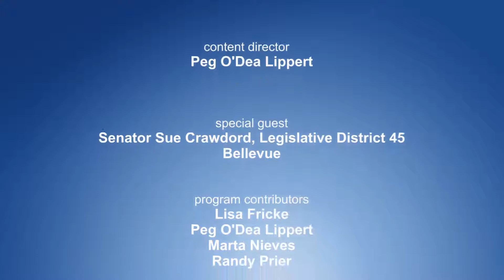Sarpy Outlook - Senator Sue Crawford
Sarpy Outlook TV - Lisa Fricke interviews State Senator Sue Crawford, LD45, in this Sarpy Outlook segment.  Senator Crawford talks about some of the bills that passed the legislature, specific ones introduced by her and she discussed some of the interim studies going on at this time.
Producer/Director Charlene Ligon, Content Director Peg O’Dea Lippert, Videography Charlene Ligon